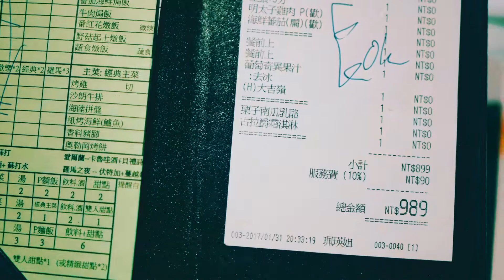Foodie Time Lapse: Have fun at Italy restaurant Cafe Grazie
In this little foodie video we'll show you how those delicious Italian  foods gone in 60sec.(Time lapse shooting ^^)
We all love food and we love time lapse movie too,
So, Why not combine them to make more fun :)
Check out this video and hope you like it.

All footages were shooting by Panasonic GX85/GX80 built in TimeLapse mode.

Shot in 4K, Post convert to Full-HD(1080P).

Lens:
Panasonic LUMIX G VARIO 14-140mm F3.5-5.6 ASPH,
Panasonic LUMIX G 25mm F1.7 ASPH.